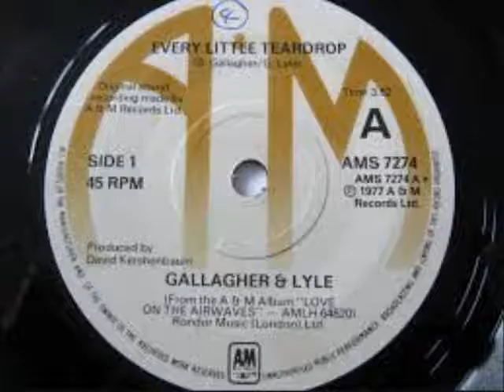Gallagher & Lyle - Every Little Tear Drop No.32 3rdwk June 1977 UK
Gallagher & Lyle - Every Little Tear Drop (Vinyl)(RadioSpein) Got to No.32 in the third week of June 1977 in the United Kingdom. Uploaded by former Radio DJ John Magnetron. And Going by the Guinness Book of Hit Single Records and the British Book of Hit Singles, which was compiled from information that was gathered by organizations such as the British Market Research Bureau, the New Music Weekly and Gallup. As well as falling back on the overlay of chart music seen on other internet sites which reflects chart positions of music in the same periods. These Chart positions should, therefore, be the same as the BBC Chart positions as they were played at the time. But it should be noted that the said ‘book entries’ are found in these uploads and that chart positions from ’The Official Chart Company Internet site’ are not the same reflection although similar.  The importance of the Public Playing the original Vinyl on certain internet sites, are recognized and appreciated in certain professional fields such as Radio, as it helps program organizers check that the tracks that are now used  from Compact Disc, Mp3 Wav and Wma tracks of the same music, are, in fact, the definite article and not re-recordings or the same music played at a different speed. (RadioSpeed) in the UK was not a definite or purposeful difference, but was about 44,43 or 42 R.P.M caused by both, in different Radio Studios, cases of ’loss’ such as, Electrical, and Mechanical, heat resistance and, more so, drag from the Tone Arm. In Cases where a Record Deck had a variable speed, it is possible that the DJ’s made them turn that slightly bit slower so as, more often, over run, ‘News Time’ etc, as you could always fade the record out, but a DJ’s Nightmare is always being left with nothing to say, the minute before the hour. So a song played  now at (RadioSpeed) such as it was unpredictably during, for example, the 1970’s, the equable slower speed from the past, will bring back more memories than any old nostalgic tune that has somehow, now, speeded up. Of Course, The re-productive qualities of 45's through these sites are not good enough for professional use!